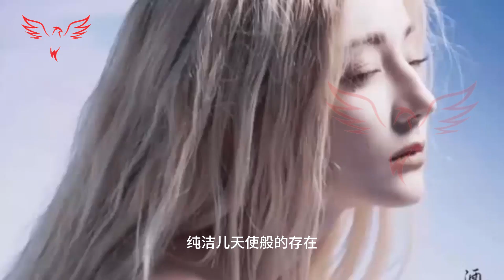迪丽热巴：黑暗女巫力量和来自异世界的精灵白发美女 很棒的组合，你更喜欢哪种风格？dilraba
Di Lieba: Dark witch power and elf white-haired beauty from another world - a great combination, which style do you prefer?
In the entertainment industry, there is one name that has been causing a stir and capturing people's hearts, and that is Di Lieba. Recently, Dilireba once again became the focus, appearing on the magazine cover for the fo#ZhaoLusi